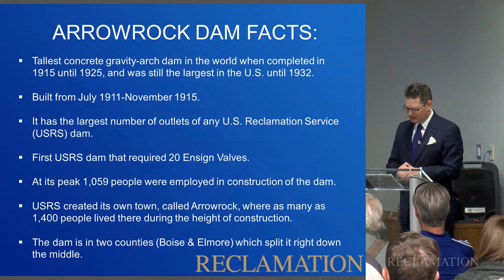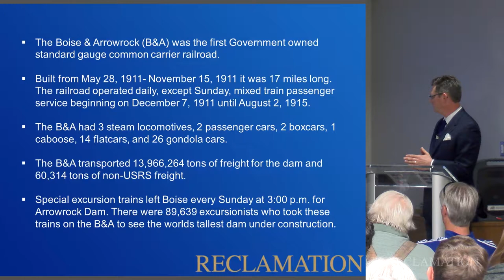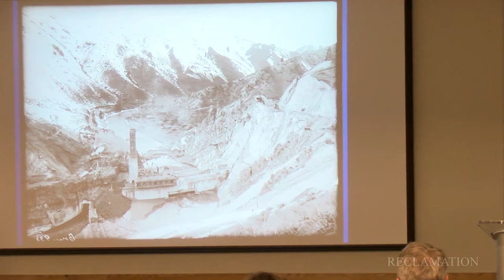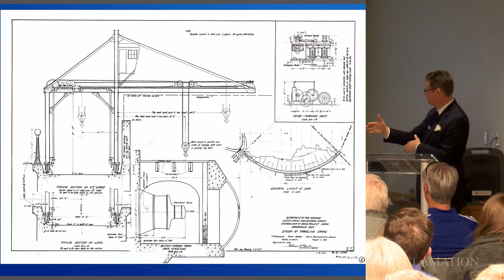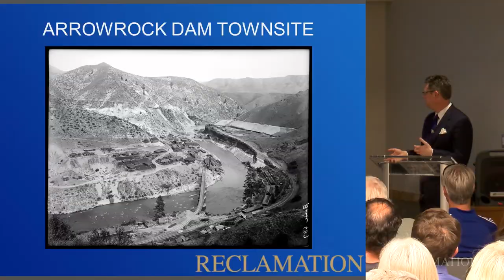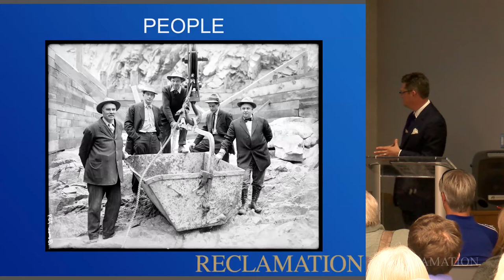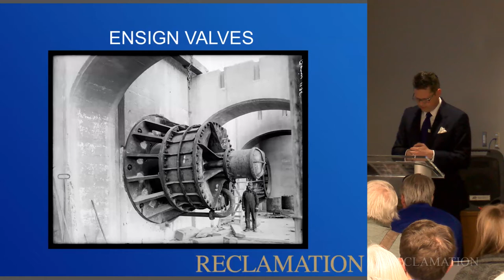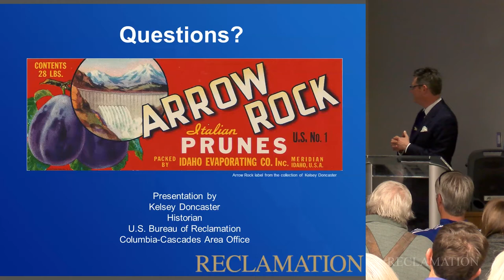Arrowrock Dam: Historical Presentation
In honor of Arrowrock Dam’s 100 year anniversary, Bureau of Reclamation Historian Kelsey Doncaster presents the history of the notable dam, including numerous photos of the construction that took place from 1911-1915.  This hour-long presentation took place at the Boise Library on May 13, 2015.